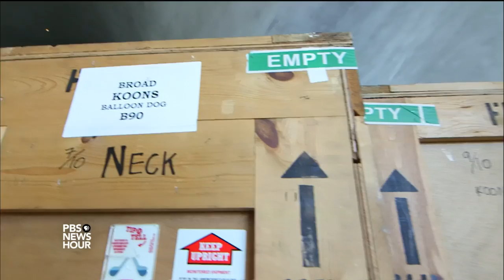An art collector with Broad influence opens his own museum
Billionaire Eli Broad began his fortune building tract homes in the Detroit suburbs, and over the decades he and his wife also built an impressive art collection. Now the brand new Broad Museum is set to open in Los Angeles, part of his larger effort to make the city into an arts mecca. Jeffrey Brown reports.